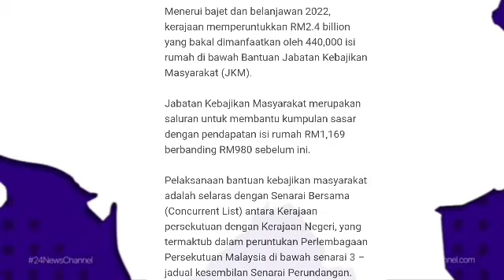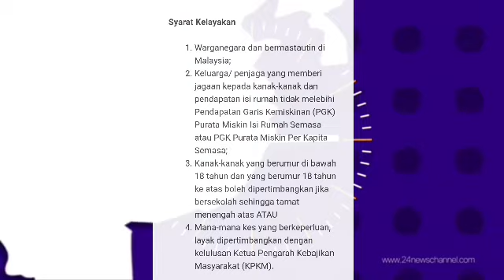AKHIRNYA !! KERAJAAN LANCAR BANTUAN INI UNTUK GOLONGAN BERPENDAPATAN RENDAH DI MALAYSIA